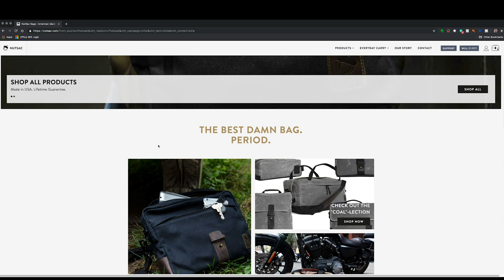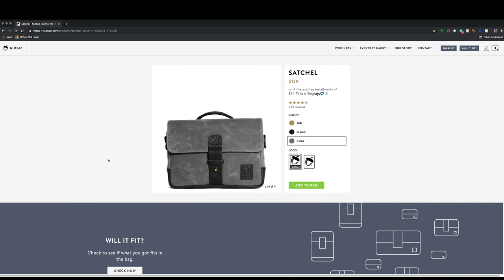Between2Wheels Podcast Ep. 42 - HUGE NEWS, Random Thoughts, & Answers to FAQs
Between2Wheels is officially a nonprofit organization! That's right, we have received our 501(c)(3) from the IRS, so now any donation made to Project Clean Slate is a charitable donation and can be claimed on your taxes. We are also announcing an awesome giveaway for some Advanblack Stretched Saddlebags, color matched to Harley factory colors.